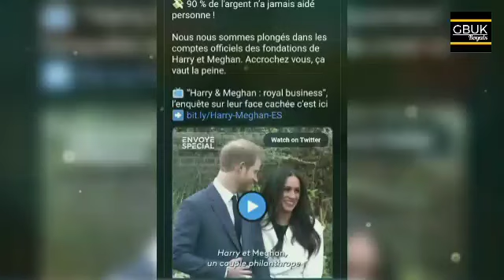OBSESSED! Prince Harry, Duke of Sussex is staging a LOW-GRADE ATTEMPT to join their withdrawn ranks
harry and meghan, prince william and kate middleton, meghan markle, prince william, harry and meghan latest news. Check below playlist for all updates.

Surprising new details about life inside the Duke and Duchess of Sussex’s compound suggests theirs is a strangely reclusive existence.

Howard Hughes spent decades holed up in hotel penthouses, JD Salinger all but disappeared from public life for more than 50 years and when, at age 36, Greta Garbo announced she was temporarily retiring, that break ended up lasting half a century until her death.

There is something about the wealthy, famous but tortured American-based recluse as a trope that just won’t go away.